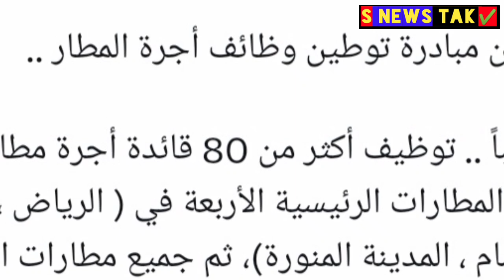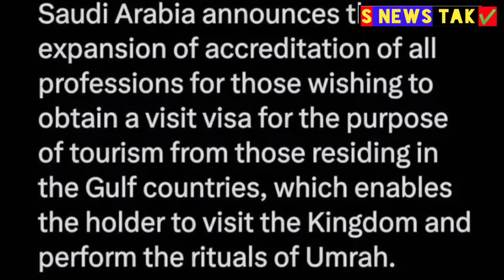सऊदी लड़कियां टैक्सी चलाएगी। सऊदी में खाने पीने का समान सस्ता हो गया। आज सऊदी हुक़ूमत का बड़ा ऐलान,,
Assalamalaikum Dosto,,

Saudi Arabia Daily News Hindi Urdu,,
Saudi Arabia Today News Hindi Urdu,,